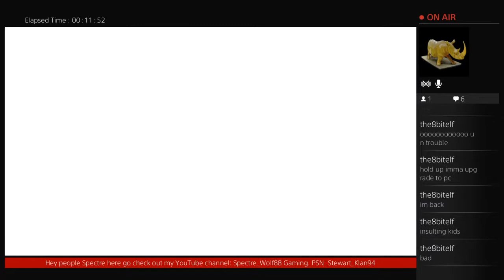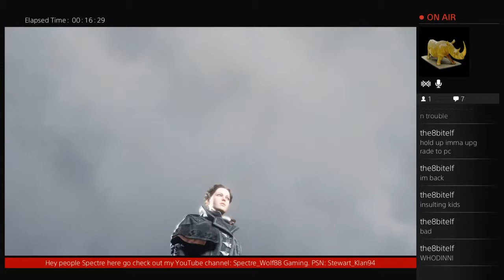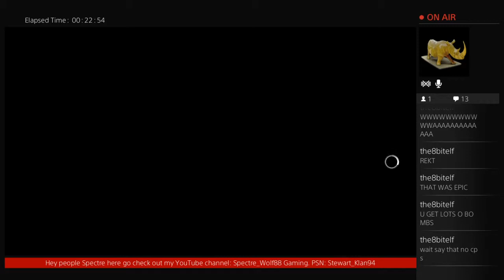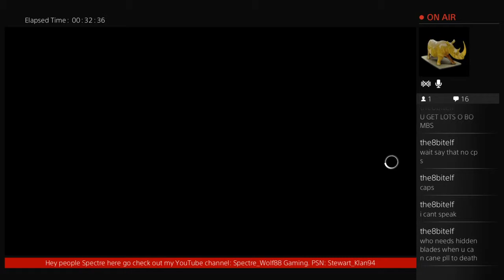Beware Bad Cane Bitches! - Ac Syndicate playthrough part 1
Sup peeps here to bring the newest play through of the newly released AC Syndicate. And as always Keep howlin my wolf pack :] -- Watch live